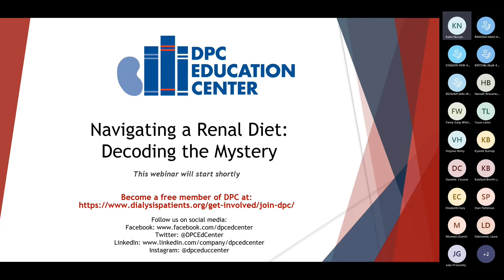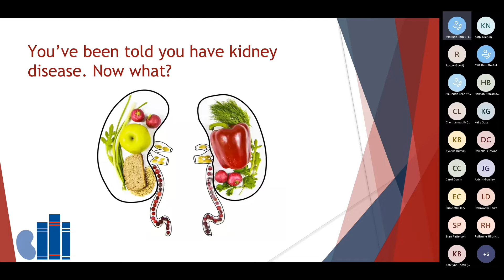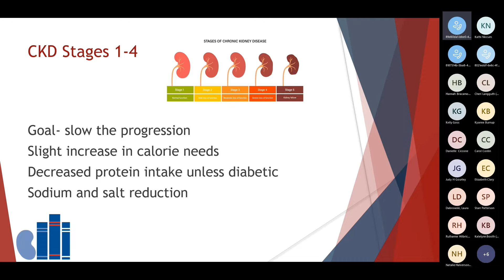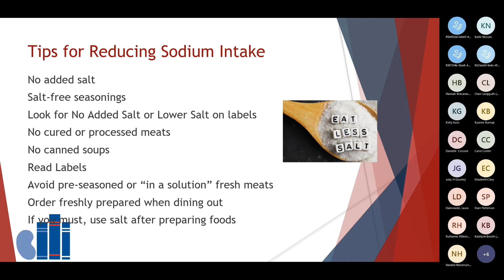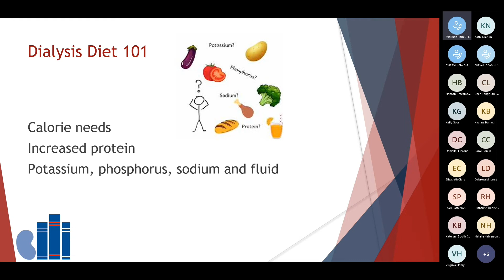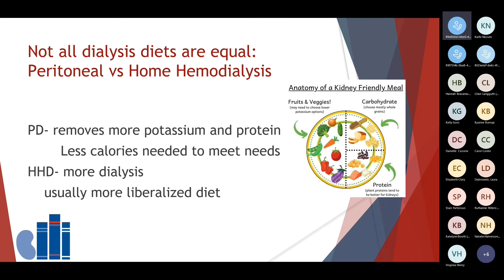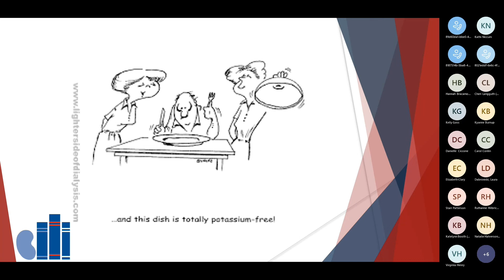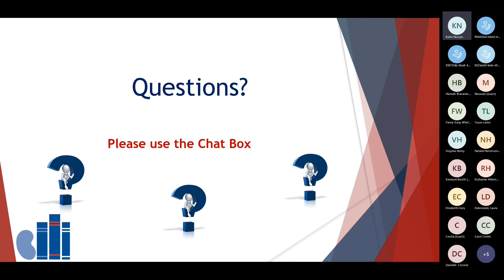Navigating a Renal Diet: Decoding the Mystery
During this informational session, you will learn about:
- Highlights of a CKD diet
- Dialysis diet – in-center hemodialysis vs. home therapies
- Transplant Diet guidelines

Presented by Fanny Sung Whelan, MS, RD, LDN